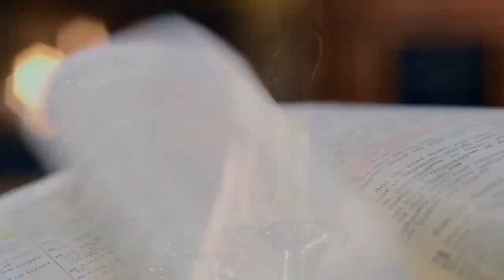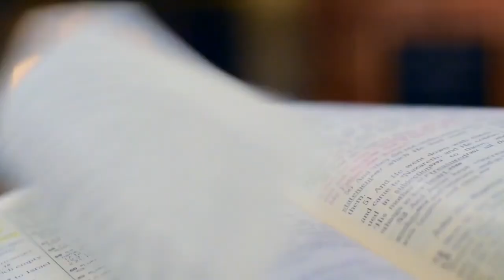PG PALAVRA DE DEUS MEDITADA (01/09/2023)